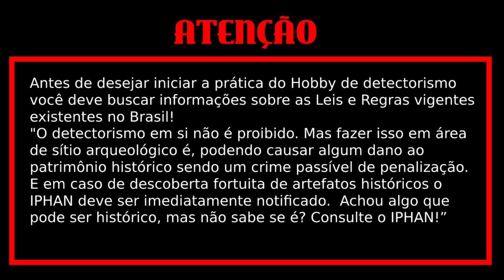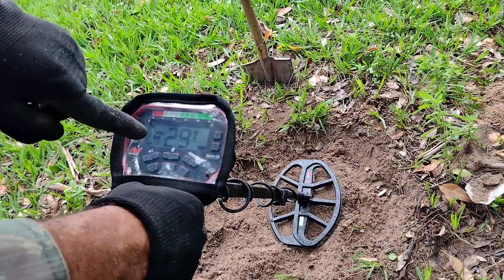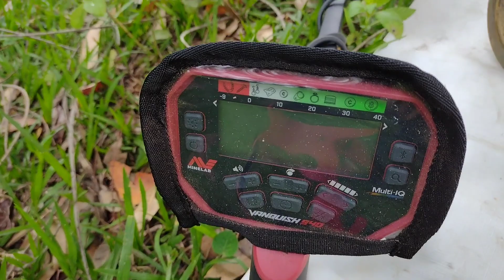mulher esconde Tesouros (filmes)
Rute quando ficava nervosa jogava em seu esposo pelo quintal era só toma um gole a mais já ficava nervosa

detector vanquish 540

pinpont gpoint

trilha YouTube*Seus filmes são Obras de  Ficção de Aventura seguindo os modelos de filmes, séries e curtas metragens de Hollywood/NetFlix*, qualquer semelhança com nomes, pessoas, fatos ou situações da vida real terá sido mera coincidência. Todas as Gravações deste Filme ocorreram na cidade de Marília/SP, em fazendas particulares que se mantem na atividade pecuária, não são sítios arqueológicos, nem locais tombados.